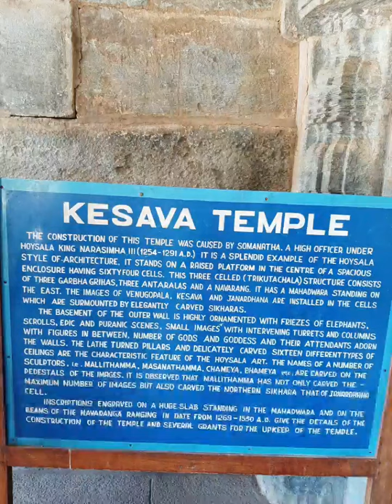Stone sculpture - ASI maintained temple somnathpura.